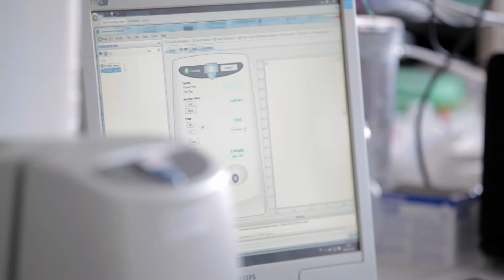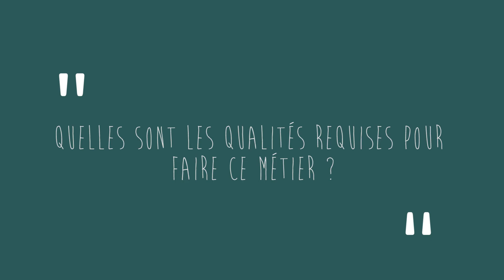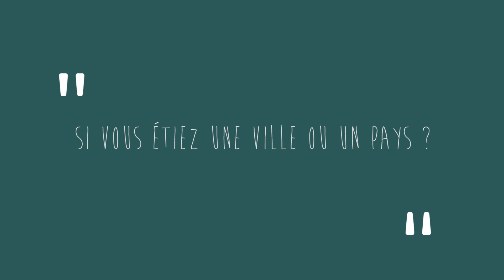Métiers de l'eau : géochimiste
Michel Franceschi, enseignant-chercheur géochimiste, ENSEGID / Bordeaux INP. Portrait réalisé pour le SIGES Aquitaine. © BRGM - 2015